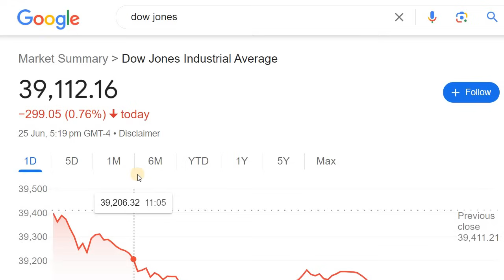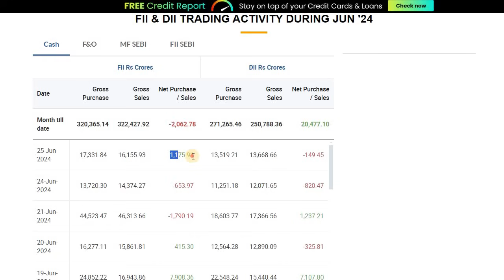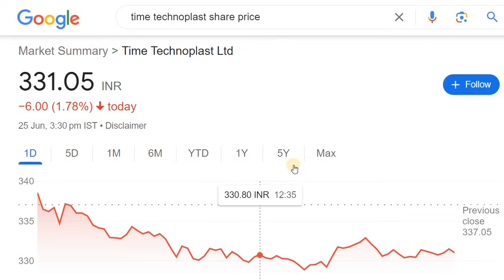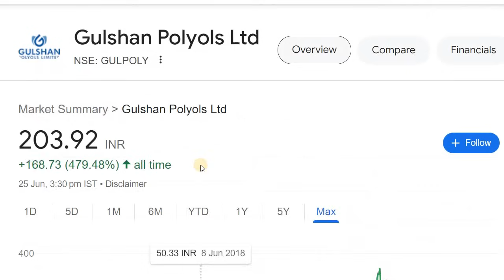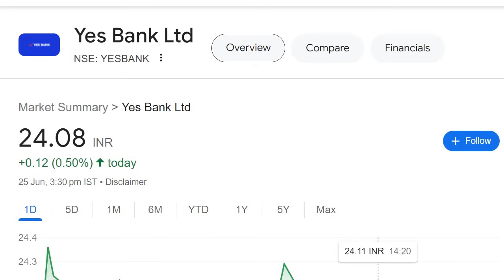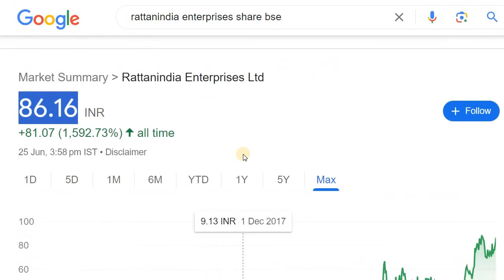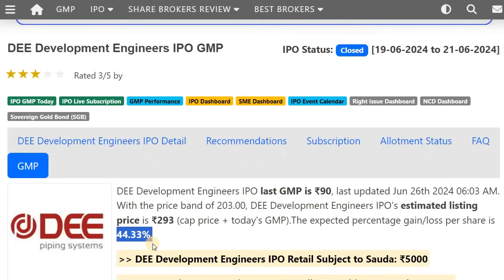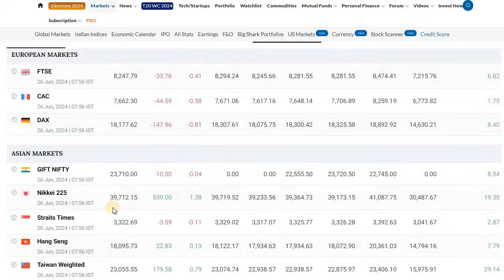NTPC | YES BANK | GULSHAN POLYOLS | TIME TECHNOPLAST | VISHNU PRAKASH | RATTAN INDIA ENTER | IPO'S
Discussed about the Stocks to watch Today

2. ಯಾವುದೇ ಷೇರನ್ನ ಯಾವ ಲೆವೆಲ್‌ ಅಲ್ಲಿ BUY ಮತ್ತು SELL ಮಾಡಬೇಕು ಗೊತ್ತಾ? BUYING AND SELLING LEVELS OF STOCKS
14. Is it Possible to Earn while you are Sleeping? ನಿದ್ರೆ ಮಾಡೋವಾಗಲೂ ಹಣ ಗಳಿಸೋಕೆ ಸಾಧ್ಯಾನಾ? ಹೇಗೆ?